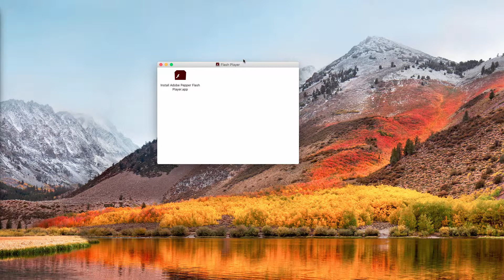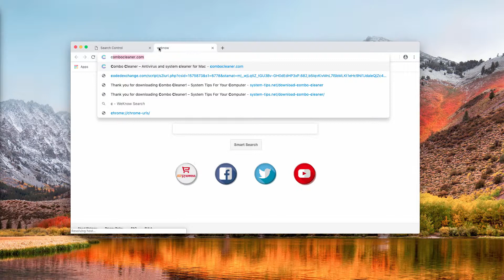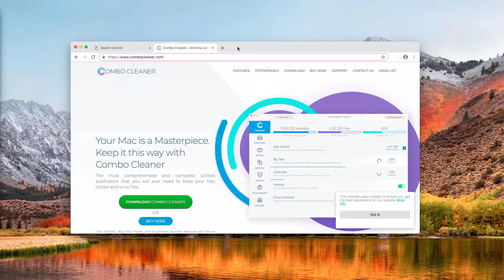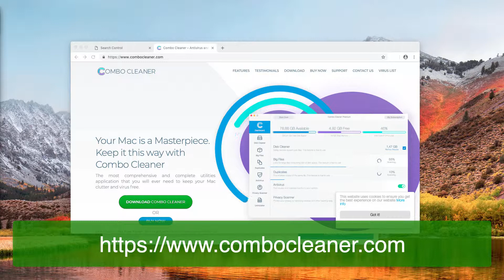Remove Adobe Pepper Flash Player alert (Mac).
Be very careful when you see fake Adobe Pepper Flash Player update alerts. They may infect your Mac with a lot of malware. Use Combo Cleaner for Mac